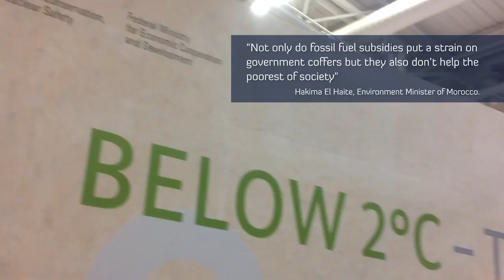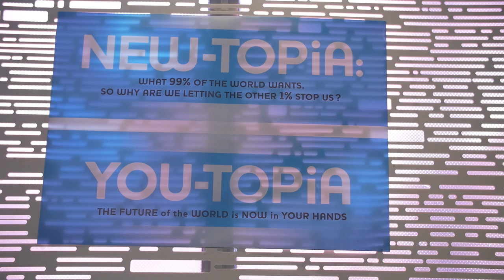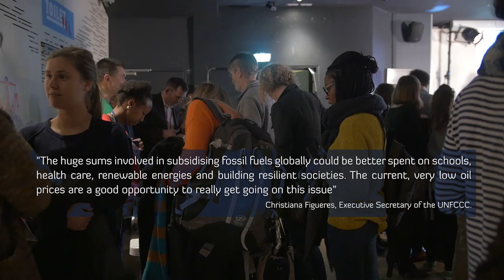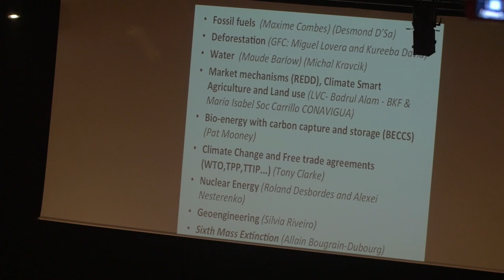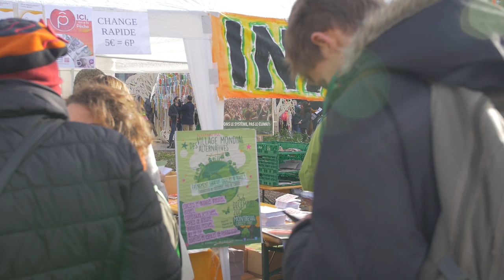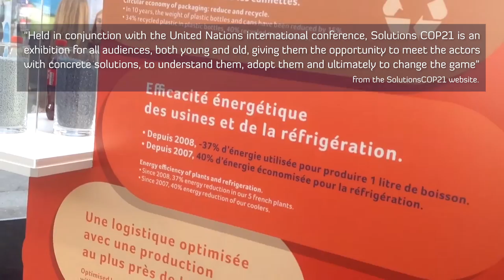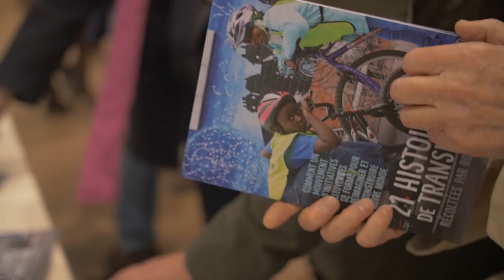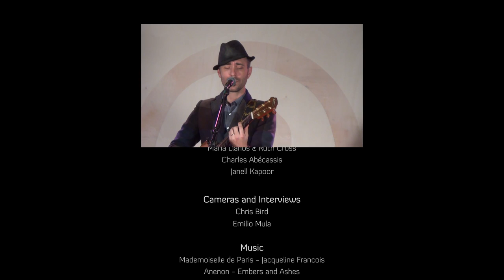8 days @ COP21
'8 days @ COP21' is the work of filmmaker Emilio Mula who, traveled to to Paris with Rob Hopkins & the Transition team